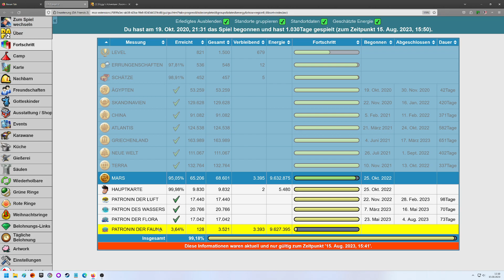Diggy's Adventure - Mars - Patronin der Fauna - Naturkundemuseum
Für noch mehr Hilfe zu allen Events und Story-Minen besucht auf Facebook die "Deutsche Diggy's Adventure Gruppe" DDAG. Nur deutschsprachige Anfragen!